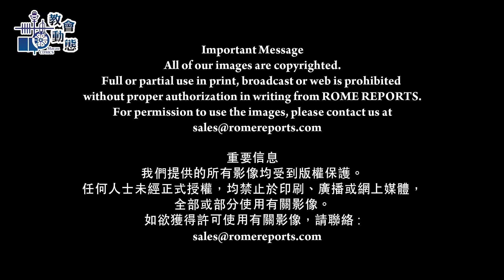《教宗：冷漠自私比病毒危險》 (21/04/2020)